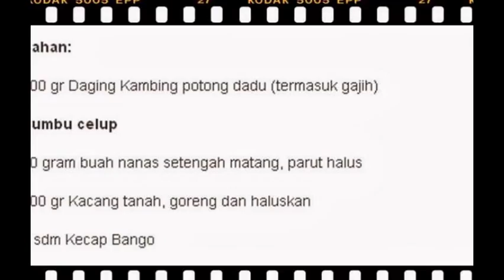Resep Cara Membuat Sate Kambing Tegal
Halo sahabat, kali ini saya ingin berbagi resep khas membuat sate kambing Tegal, resep sate kambing tegal, sate sintetis, sate ceker padang, sate kambing.